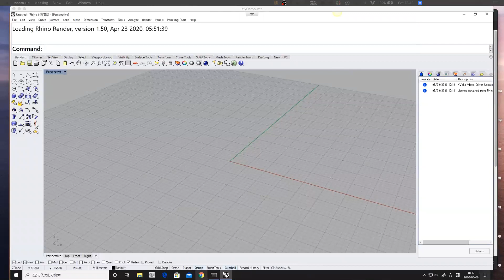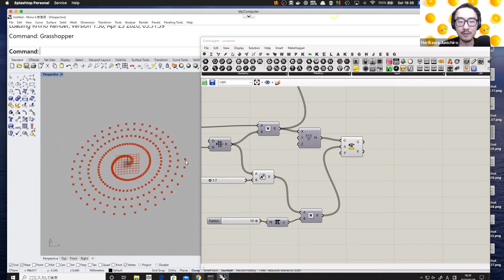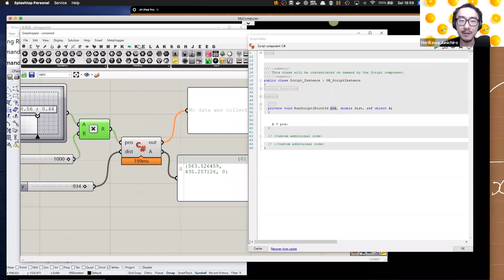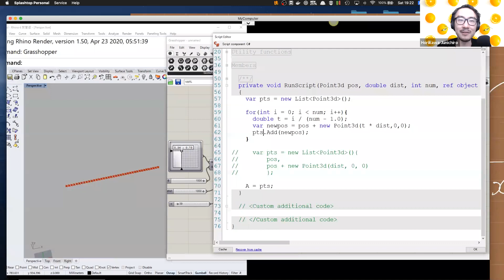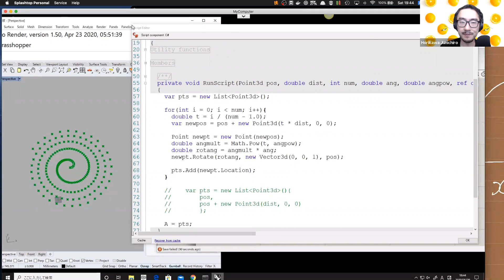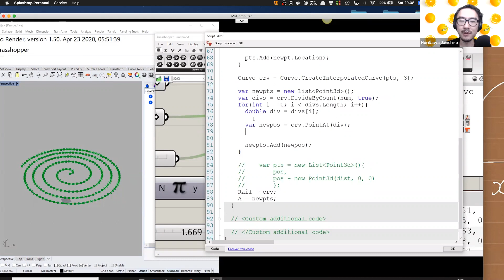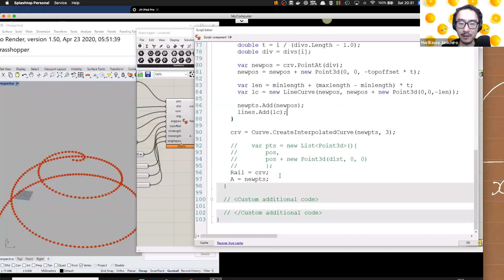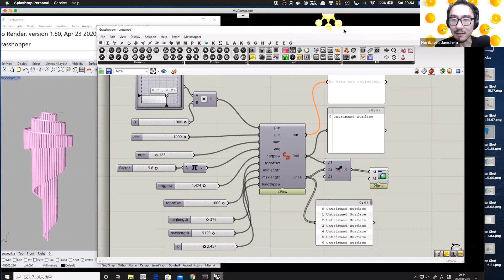20200509 Getting Started with Grasshopper C# Modeling by Junichiro Horikawa